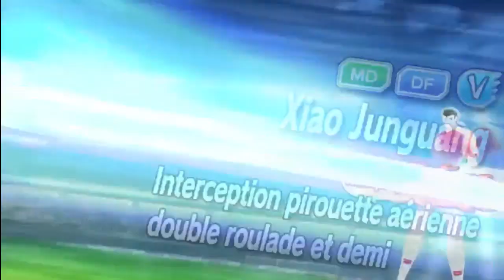ANALYSE/INVOCATIONS SUPER DREAM FEST SANTANA/XIAO JUNGUANG CAPTAIN TSUBASA DT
Hello 1ère des deux vidéos du jour, sur le Super Dream Fest Santana et Xiao Junguang! Bon comme d'habitude si seulement les invocations t'intéressent, je te préviens j'ai pris mon temps avant d'invoquer. Donc ne râle pas dans les comms pour ça c'est inutile